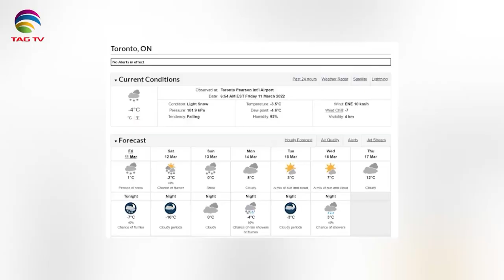International & Canadian News Bulletin in Hindi/Urdu - March 11, 2022